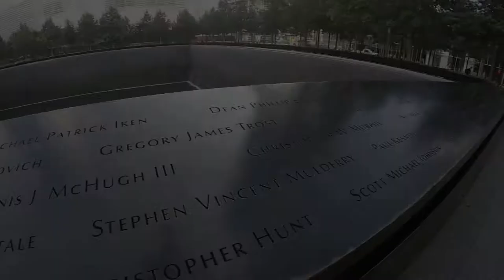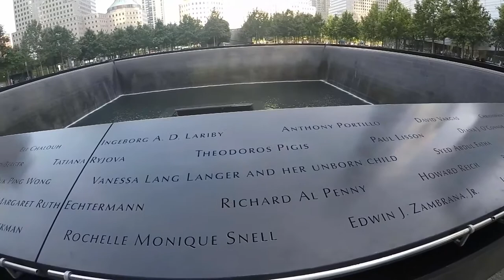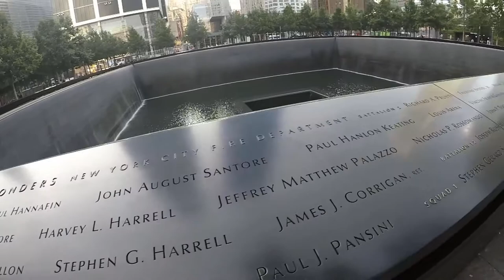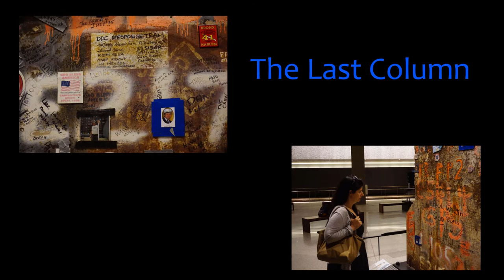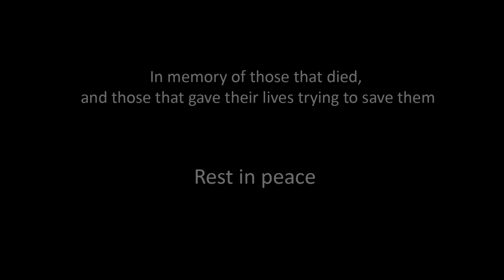The National 911 Memorial & Museum (NYC): A Moving Experience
The National 911 Memorial & Museum is a must visit when you are in New York City.   It's a powerful tribute to innocent lives lost that day.

The September 11 Memorial is made up of two pools in the footprints where the Twin Towers once stood.  Please walk around the fountains and take a look at the names.

Inside the September 11 Museum, you will learn about the events of the day and some of the personal stories.  As you can understand, filming is not allowed in certain parts of the 911 Museum.

My visit to the 9/11 Memorial & Museum was a really emotional and moving experience for me.  I will never forget!  More details about what to expect on the blog